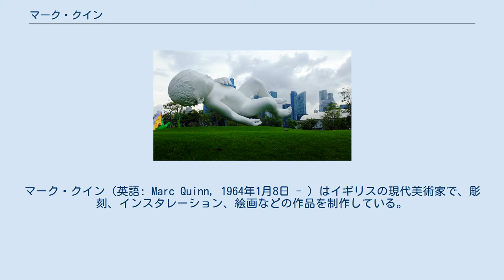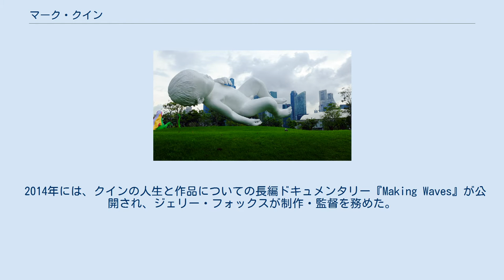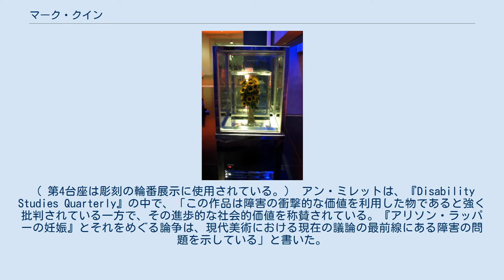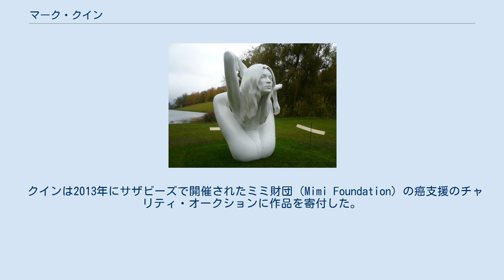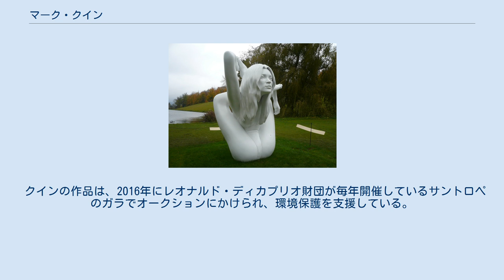マーク・クイン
マーク・クイン（英語: Marc Quinn, 1964年1月8日 - ）はイギリスの現代美術家で、彫刻、インスタレーション、絵画などの作品を制作している。
クインは、身体、遺伝学、アイデンティティ、環境、メディアなどをテーマに、「今日の世界で人間であるとは何か」を探求している。
彼の作品には、血、パン、花、大理石、ステンレススチールなど、様々な素材が使われている。
クインは、サー・ジョン・ソーンズ美術館、テート・ギャラリー、ナショナル・ポートレート・ギャラリー、バイエラー財団、プラダ財団、サウス・ロンドン・ギャラリーなどで個展を開催している。
 ヤング・ブリティッシュ・アーティスト運動の注目すべきメンバーであった。
 クインは国際的に知られており、2004年にトラファルガー広場の第1回フォース・プリンス・コミッションに彼は「アリソン・ラッパーの妊娠」を出品、受賞した。
クインの悪名高い、凍らせた自分の血で作った自画像シリーズ、「セルフ」 (1991年-現在) は、2009年にバイエラー財団で回顧展の対象となった。
 クインはロンドンに住み、活動の拠点としている。
 クインの作品「惑星」、シンガポール クインは1964年にフランス人の母とイギリス人の父の間にロンドンで生まれた 。
 幼少期をパリで過ごした。
父は国際度量衡局に勤務する物理学者であった。
クインは父親の研究室にあった科学機器、特に原子時計に早くから魅了されていたことを思い出している。
 ミルフィールド（サマセット州の私立寄宿学校）に通い、ケンブリッジ大学のロビンソン・カレッジで歴史と美術史を学んだ。
 1990年代初頭、クインは画商のジェイ・ジョプリンに初めて表されたアーティストである。
1991年にジョプリンとの初個展を開催し、凍らせた9パイントの自分の血で作られた自画像「セルフ」(1991年)を発表した。
 1990年代には、クインと数人の仲間たちは、アートの制作と体験に対する彼らの急進的なアプローチを評価された。
1992年には、作家のマイケル・コリスによってアートフォーラムで「ヤング・ブリティッシュ・アーティスト」と呼ばれ、そこにはコーネリア・パーカー、サラ・ルーカス、ダミアン・ハースト、レイチェル・ホワイトリード、トレーシー・エミンらが参加していた。
 1995年、クインはテート・ブリテンで個展を開催し、アート・ナウ・シリーズの一部として新作の彫刻を発表した。
1997年、クインの作品「セルフ」(1991)はロンドン・ロイヤル・アカデミー・オブ・アーツの「センセーション」展に出品された。
クインの「セルフ」は、サラ・ルーカスやダミアン・ハーストの作品とともに、すでにイギリスの人々の間で注目されていた。
この展覧会は広くメディアの注目を集め、現代美術展としては記録的な来場者数を記録した。
 その後、ベルリンのハンブルガー・バーンホフ、ニューヨークのブルックリン美術館を巡回した。
 1998年にはサウス・ロンドン・ギャラリーで個展を開催し、1999年にはクンストフェライン・ハノーファーで個展を開催した。
 2000年にはフローニンゲン美術館でクインの個展が開催された。
その後、同年にミラノのプラダ財団で個展を開催し、意欲的な新作『ガーデン』を発表した。
2002年に、クインはテート・リバプールで新作と写真を含む個展を開催し、リバプール・ビエンナーレで1+1=3の発表と重複して行った。
 2001年には、ナショナル・ポートレート・ギャラリーでクインがジョン・サルストンのゲノムの肖像画のための個展を開催した。
 2004年、クインはロンドンのトラファルガー広場にあるフォース・プリンスの委嘱を初めて受け、妊娠中の障害を持つアーティスト、アリソン・ラッパーの大理石彫刻を制作した。
 2006年にはローマ現代アート美術館で、マーク・クインの作品の内近年の具象彫刻に焦点を当てた個展が開催され、2009年にはバイエラー財団で1991年から2006年までのすべての彫刻作品を含むマーク・クインの現在進行中のシリーズ「セルフ」の個展が開催された。
 2012年、クインは2012年ロンドンパラリンピック開会式のための記念碑的作品の制作を依頼され、アリソン・ラッパーを空気で抱き上げた記念...